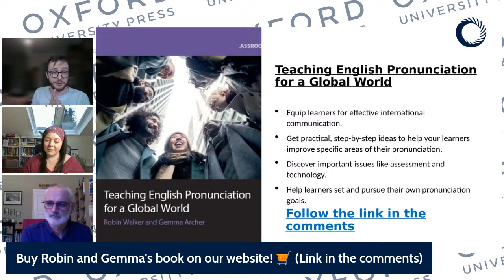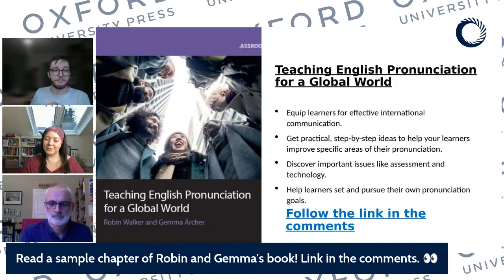Pronunciation for a Global World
Celebrate the launch of our new professional development book Teaching English Pronunciation for a Global World with Robin Walker and Gemma Archer! Join our Q&A and get practical tips to help you master pronunciation teaching.